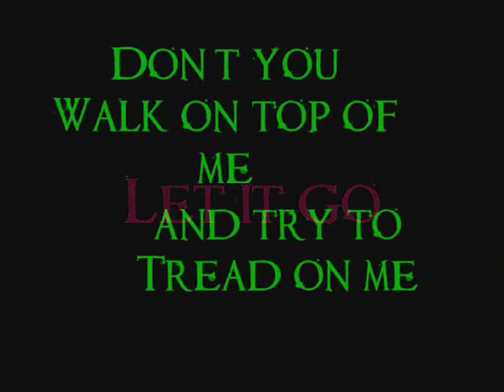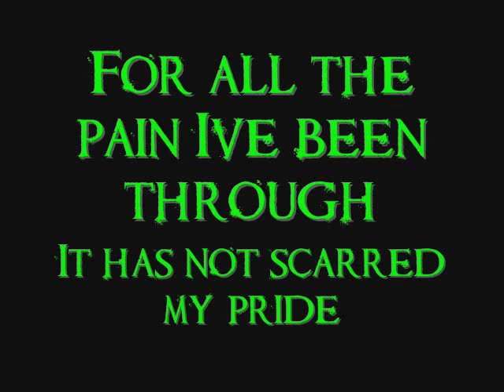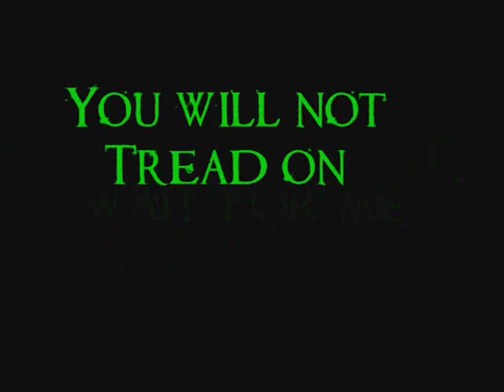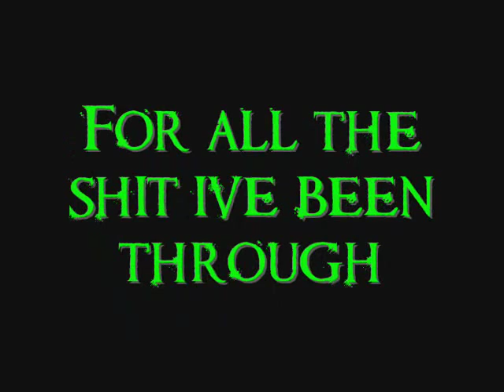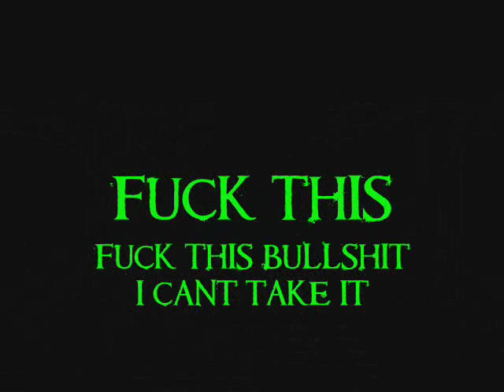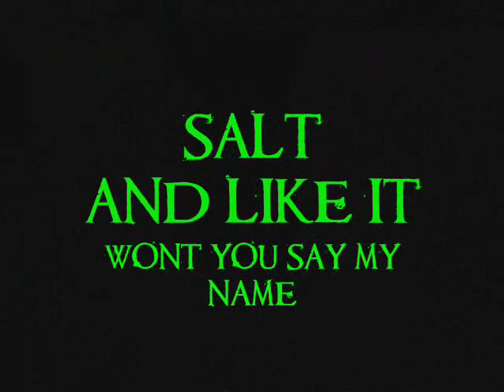Arming the Architect- " Tread On" Lyric video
Lyric Video for "Tread On" off of our self titled EP